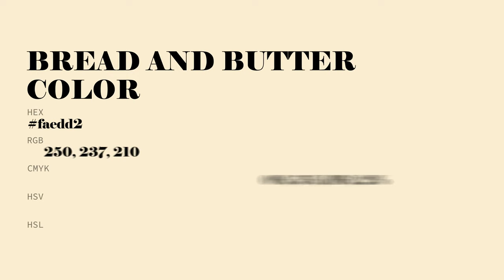Bread and Butter color faedd2 hex color - Yellow color - Cool color faedd2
What color is Bread and Butter ? faedd2 hex color - Yellow color - Cool color faedd2

Hex faedd2 Color Code is also known as Bread and Butter color.

Hex faedd2 Color code in RGB color code model is created after adding 98.04% red color, 92.94% green color and 82.35% blue color.
Hex faedd2 Color code in CMYK color (process color) code model is generated after subtraction of 0% cyan, 5% magenta, 16% yellow and 1% black.